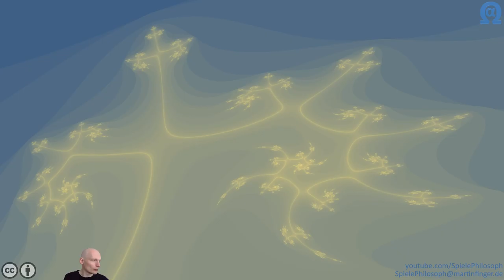Let's Play von Crusaders of the Lost Idols - Folge IV - Neue Missionen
Bei Crusaders of the Lost Idols gibt es mit der Version 0.60 ein neues Missionsfeature welches ich in diesem Video erstmals ausprobiere. Zusätzlich erzähle ich etwas über weitere Änderungen seit meinem letzten Video zum Archangel, der inzwischen deutlich abgeschwächt wurde.